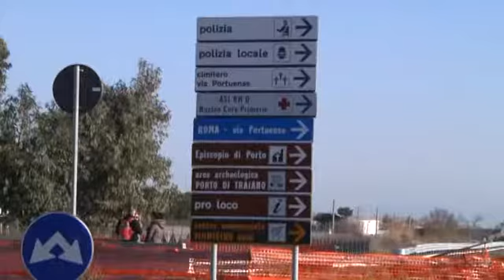STAZIONE FIUMICINO- canale 10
Trai prossimi interventi sulla mobilita’ previsti dalla regione lazio non c’è traccia della stazione ferroviaria di Fiumicino, che i cittadini attendono da anni.